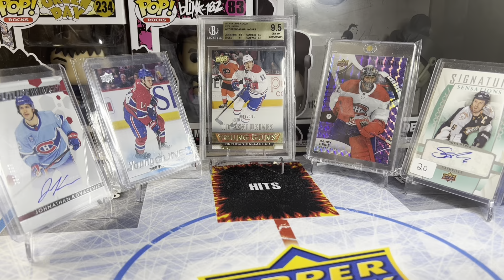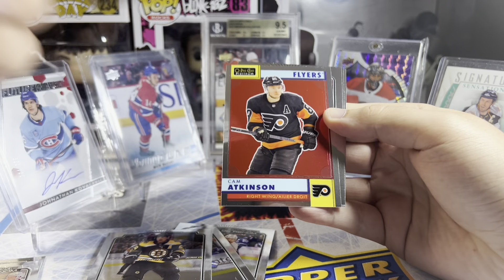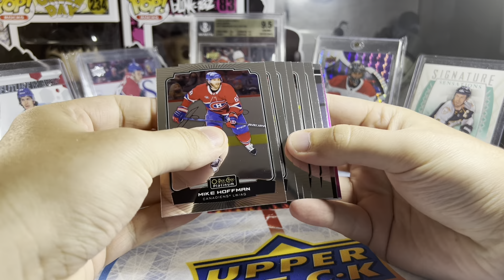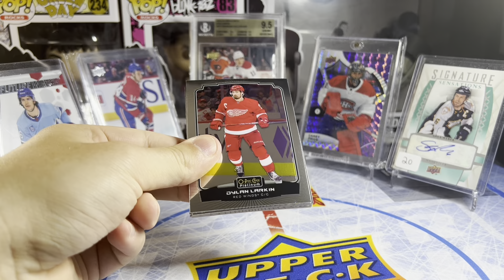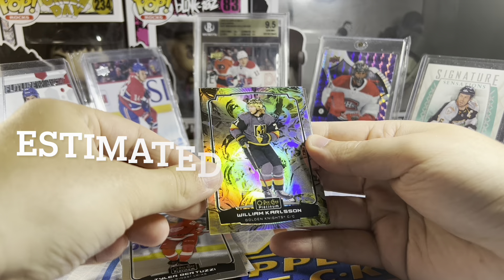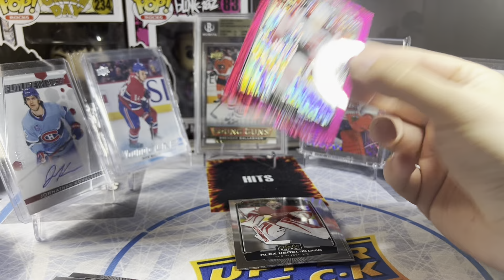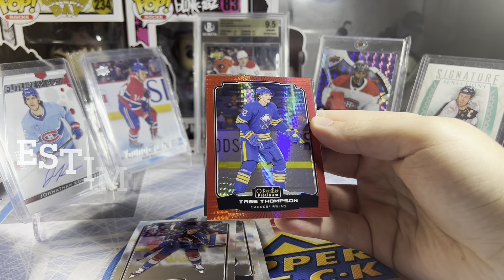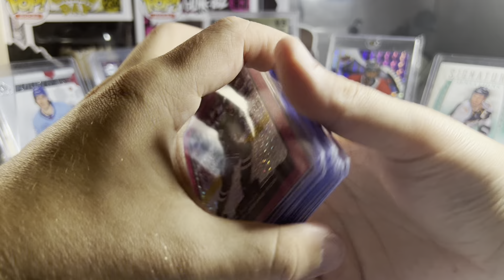2022-23 O-PEE-CHEE PLATINUM HOBBY BOX OPENING!!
See something in the video you might want to purchase for your own collection? It might be for sale on my ebay or Whatnot!